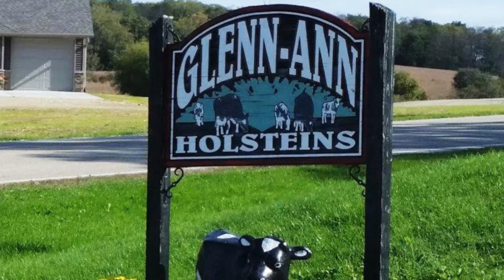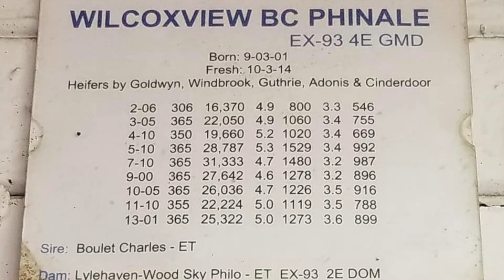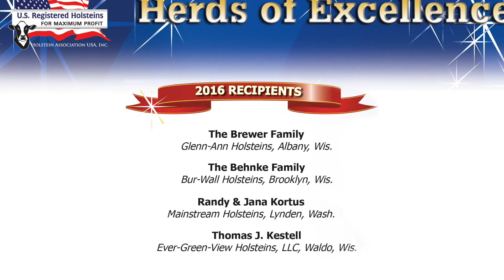2020 Distinguished Holstein Breeder: Glenn-Ann Holsteins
Congratulations to Glenn-Ann Holsteins, the Brewer Family, of Albany on being honored with our 2020 Distinguished Holstein Breeder Award.